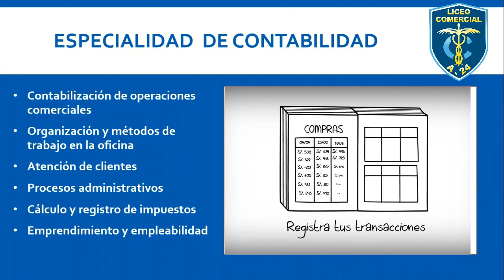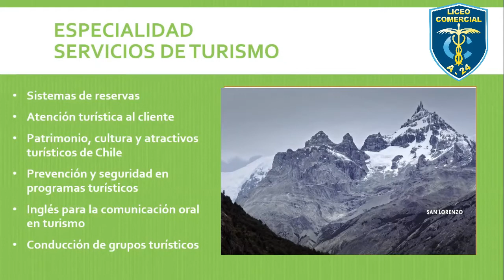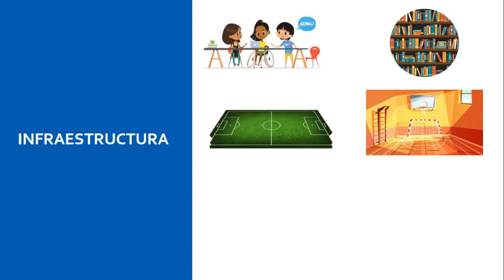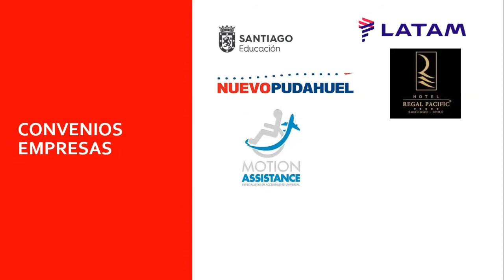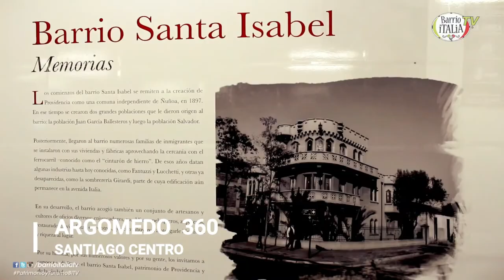Institucional Liceo Comercial Gabriel González Videla | Admisión 2021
Conoce la oferta educativa técnico profesional y las alternativas que ofrece el Liceo Gabriel González Videla